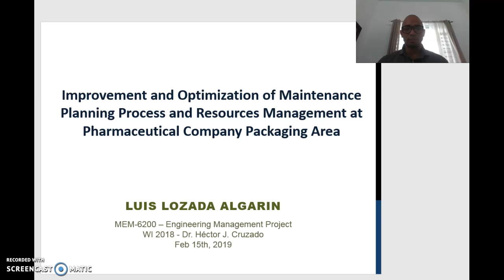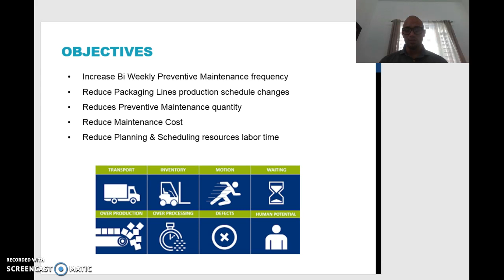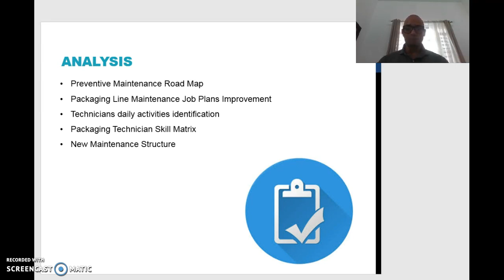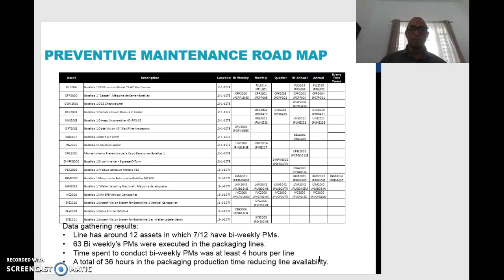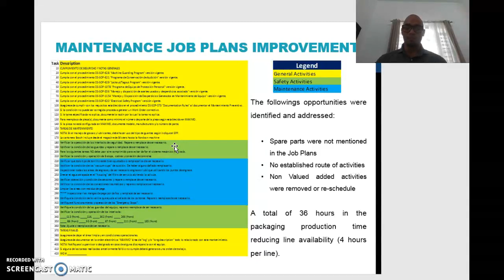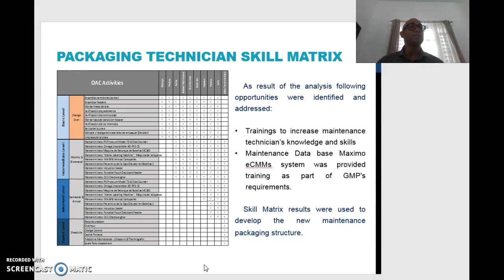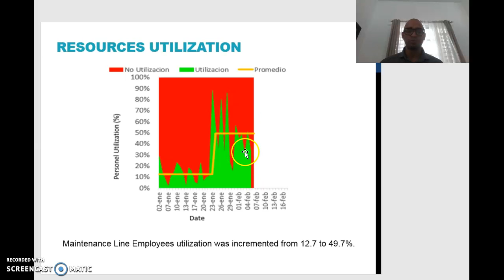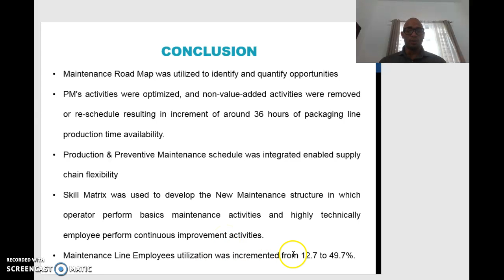Improvement and Optimization of Maintenance Planning Process